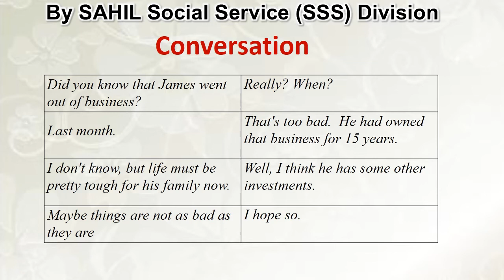English Language Lesson 24 Conversations By SAHIL Social Service (SSS) Divison